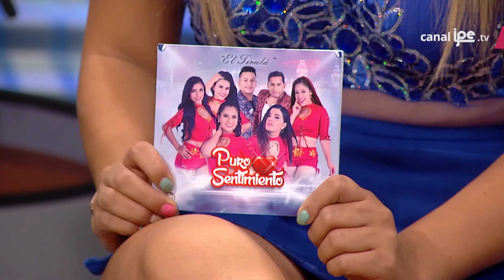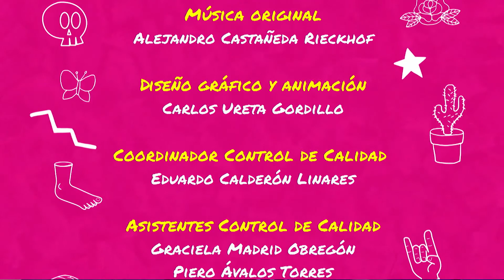28. Quiero ser artista - Cómo cambiar el mundo y sobrevivir en el intento - Temporada 1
Hugo y Daniela reciben la visita de Puro Sentimiento, grupo de cumbia formado por chicas. Daniela nos sorprende con un monólogo en donde confiesa su vocación por el arte y desde Ayacucho, Perlita León muestra su arte a temprana edad por medio de la guitarra.